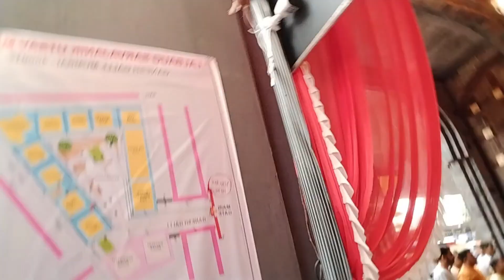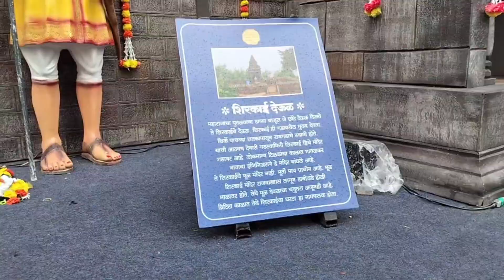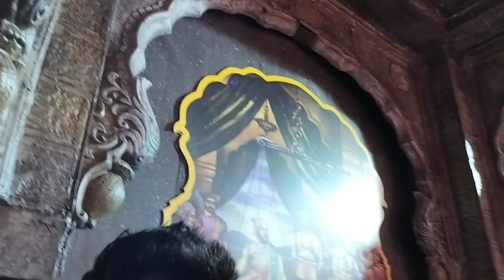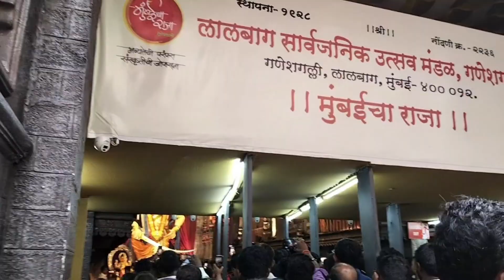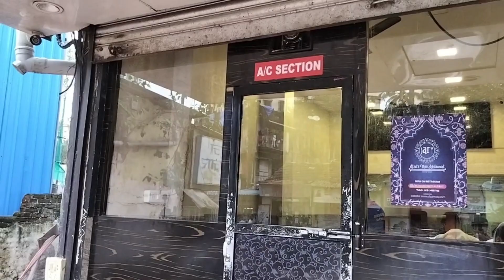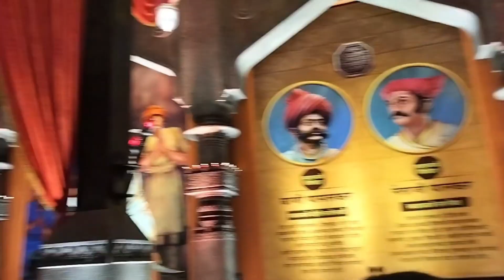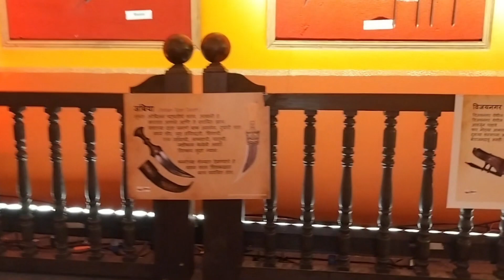Mumbai Ganesh Darshan | Part -2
After a long time vlooging and visiting the most known ganpati pandals famous in mumbai. Part - 2
Please share your views on the video in the comments section and also suggest me new topics and locations for vlogging.     ________________________________________________________________________________

 I undertake PC and Laptop annual maintenances , repair work and also good deals in new and second hand parts and devices.
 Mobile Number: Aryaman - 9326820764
     I am here to bring daily fun vlogs along with new places, explorations ,daily updates, food, gadgets , reviews , fun moments, pranks, unboxing ,crossovers art and craft , diys, and lots more.